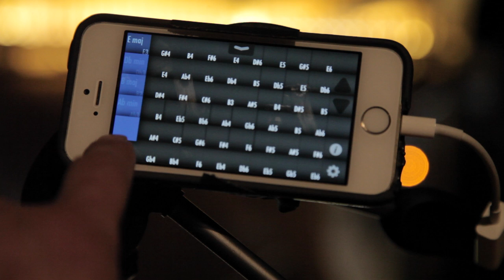player piano hybrid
This hybrid player piano can be played by connecting any MIDI controller using an arduino. It was unveiled at the ITP 2015 spring show at NYU's Tisch